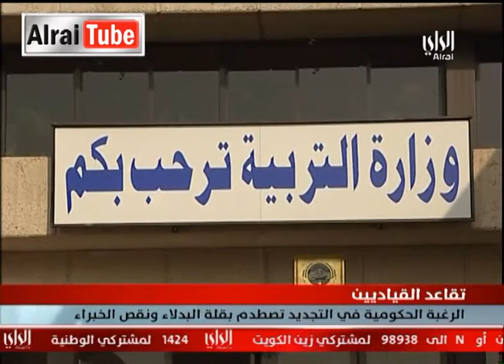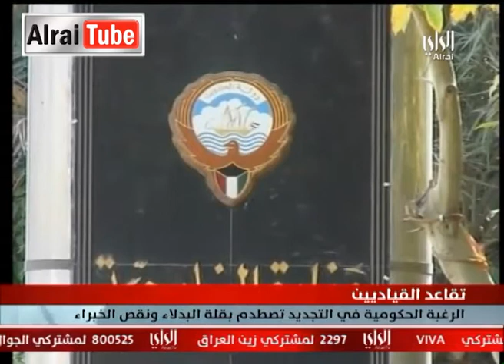نشرة أخبار تلفزيون الراي : 2013-06-28